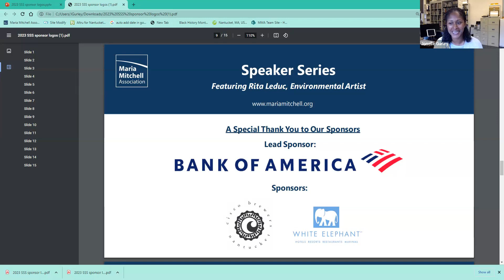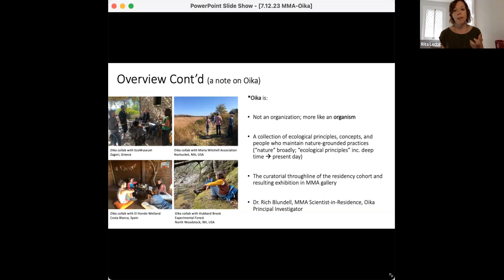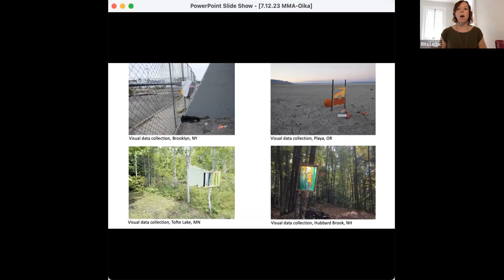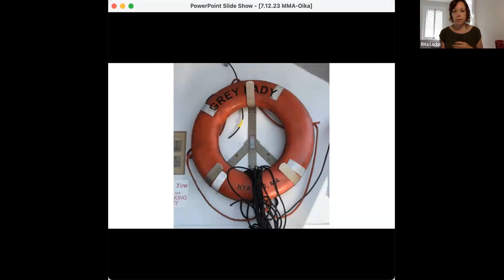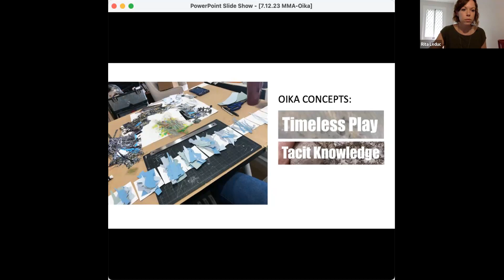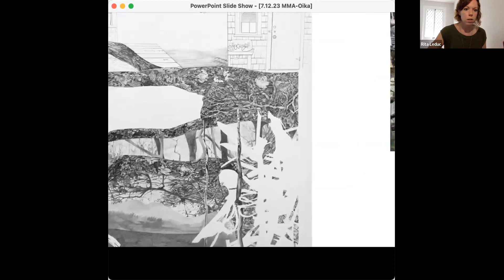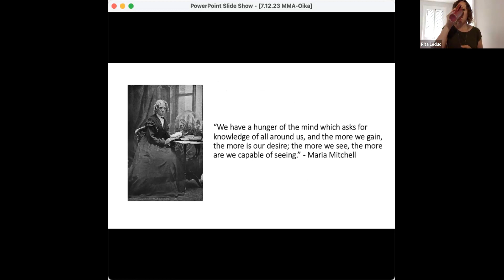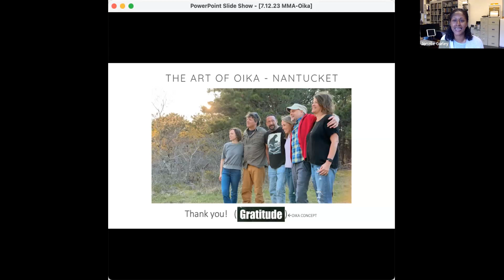Science Speaker Series - Featuring Rita Leduc, Teacher at Ramapo College and Rutgers University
Originally from New Jersey’s Pine Barrens, Rita Leduc is an interdisciplinary artist living in New York’s Hudson Valley. Her overarching practice is led by spirited explorations into ecosystems: environmental, human, and organizational. In all her work, Leduc’s process is one of examination, absorption, participation, and becoming. Along this ever-evolving process, she uncovers pathways of understanding and possibility. In addition to Oika Expedition Nantucket, current engagements include "Ecology Extended," an Oika collaboration with Dr. Rich Blundell at Hubbard Brook Experimental Forest; GROUNDWORK Interdisciplinary Retreat; The Place Collective; Arts@FSMLs; and additional Oika endeavors.

Leduc’s work has been shown throughout the greater New York City area and beyond, including exhibitions at Stand4 Gallery (NYC), The Museum of the White Mountains (NH; also upcoming Oct. 2023), Mount Saint Mary College (NY), Wells College (NY), Nizhny Tagil Museum of Fine Art (Russia), RAW (Miami), and Ortega y Gasset Projects (NYC). Past residencies include i-Park Foundation, PLAYA, Tofte Lake, Vermont Studio Center, and White Pines Bird Language Retreat. She has received support from NYFA, the Jerome Foundation, Atlas Obscura, Oika, Wells College, and Rutgers University, among others. She has published, presented, and workshopped her work widely, most recently in unpsychology magazine (“An Anthology of Warm Data” and “Other Than Human”), at Dartington Hall for Art.Earth’s “Sentient Performativities'' conference, and at several national Art-Sci events. Leduc received her MFA from Mason Gross School of the Arts at Rutgers University, Post-Baccalaureate Certificate from the School of the Art Institute of Chicago, and BA from the University of Pennsylvania. She currently teaches at Ramapo College and Rutgers University.

Oika artist Rita Leduc will speak about how her place-based, nature-grounded art practice aligns with Maria Mitchell's directive to, "Mingle the starlight with your lives." Referencing her artwork currently installed in and around the MMA grounds as part of the Oika Art Exhibition, she describes how her process of direct, personal acquaintance with place creates work that is tethered on one end to "life"- specific relationships with place, and on the other to "starlight," i.e., universal concepts of reciprocity, continuity, and consciousness.